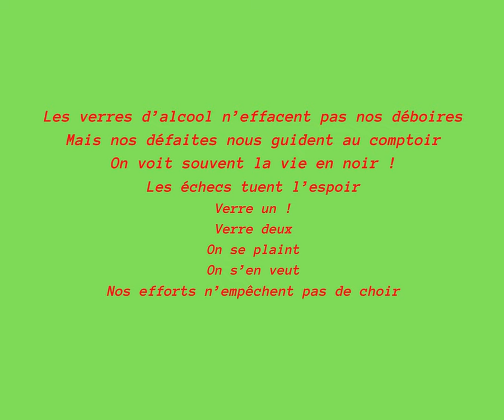09 – Les verres maudits (Calligramme) –Bouquet (Mon ivresse)- Trente Fleurs (Recueil de Akram Louiz)